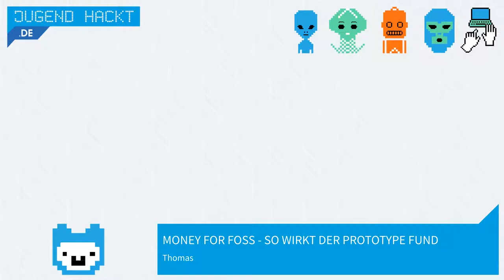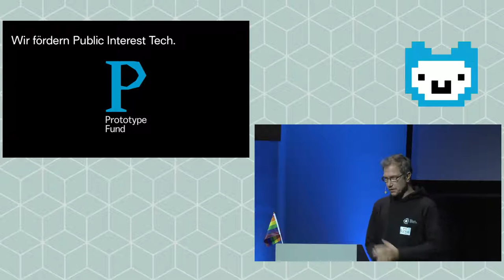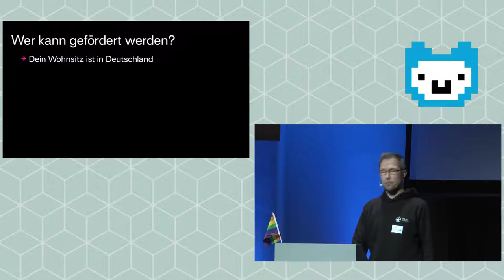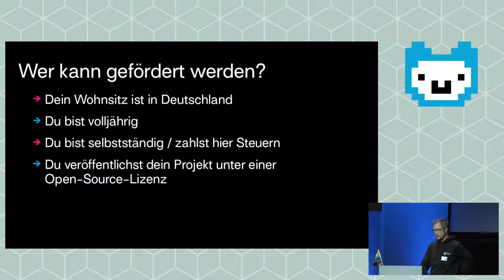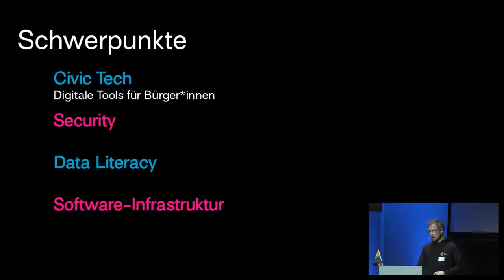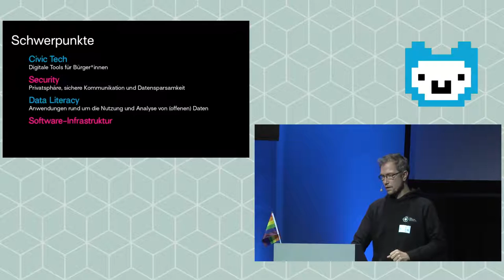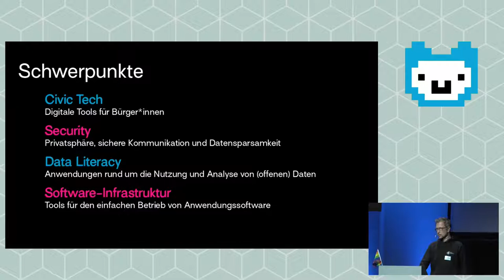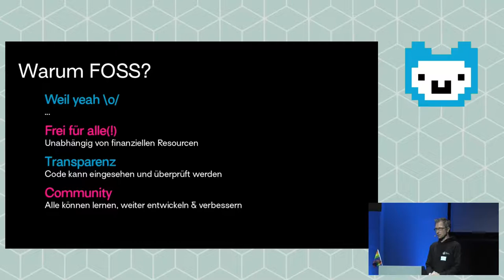Tasmo - Money for FOSS - So wirkt der Prototype Fund (Lightning Talk Jugend hackt Berlin 2019)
Mit dem Prototype Fund fördern wir Public Interest Tech in Deutschland. Wir unterstützen Talente dabei, sich zu professionalisieren. Wir wollen eine Basis für neue Ideen und mehr Experimentierfreudigkeit in der Open-Source-Entwicklung schaffen.

Gefördert werden selbständige Software-Entwickler*innen und kleine Teams, die erste, innovative Ideen umsetzen wollen. Wir unterstützen die Projekte dabei finanziell und ideell mit Weiterbildungen, Zugang zu Netzwerken und Coachings.

Hier wird das Programm mit den verbundenen Teilnahmebedingungen kurz erläutert und anhand ein paar der erfolgreichsten Projekte gezeigt, wie breit und erfolgreich wir bis jetzt schon fördern.

Thomas